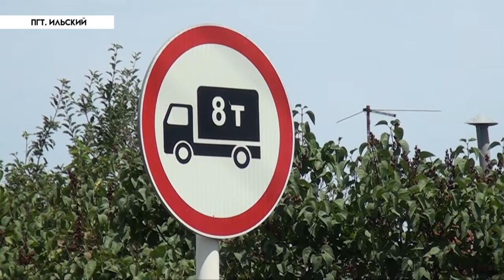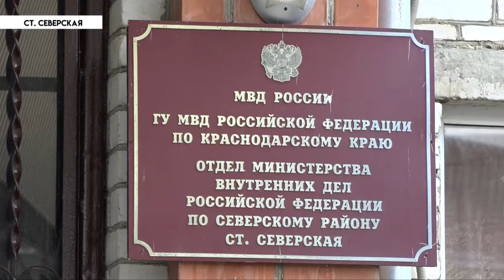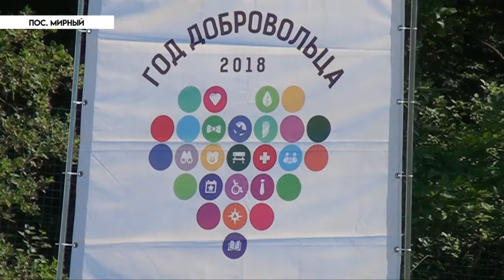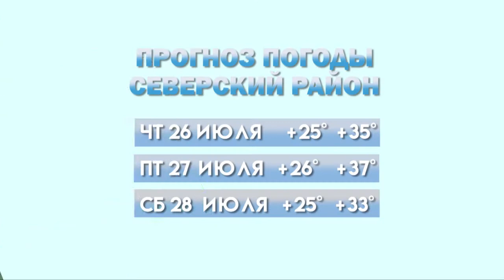НОВОСТИ Северского района - 25 июля 2018